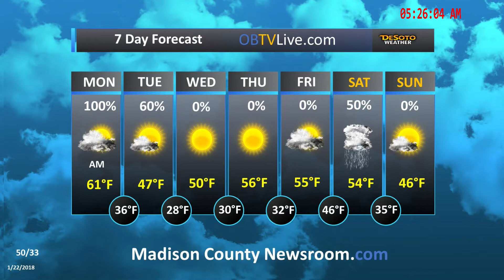Madison County Jan 22, 2018